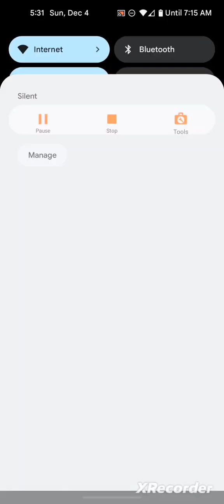Get Easy Wins Using This Healing Ranger Monk Deck // Clash Mini